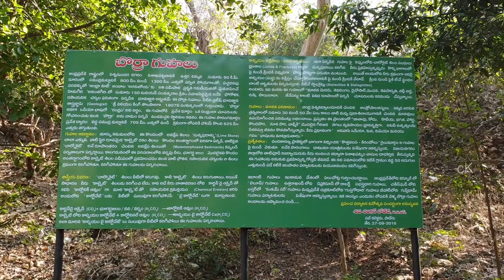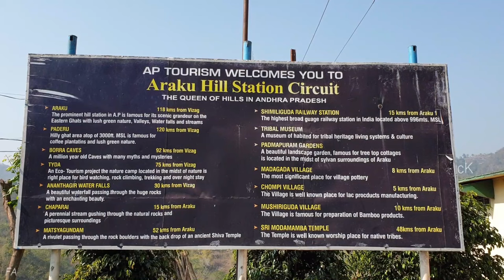Borra Caves Complete Video Tour | బొర్రా గుహలు | Araku Valley | Vizag To Borra Caves Road Journey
The Borra Caves, also called Borra Guhalu, are located on the East Coast of India, in the Ananthagiri hills of the Araku Valley of the Visakhapatnam district in Andhra Pradesh.

The caves, one of the largest in the country, at an elevation of about 705 m (2,313 ft), distinctly exhibit a variety of speleothems ranging in size and irregularly shaped stalactites and stalagmites. The caves are basically karstic limestone structures extending to a depth of 80 m (260 ft), and are considered the deepest caves in India.

History Of Borra Caves:
The native name for the caves is Borra Guhalu. Borra means hole in Odia language and guhalu means caves in Telugu language)

The caves were discovered in 1807, by William King George of the Geological Survey of India.

The caves are located in the Araku Valley of the Ananthagiri hill range and is drained by the Gosthani River. At the entry, the cave measures up to 100 m (330 ft) horizontally and 75 m (246 ft) vertically. Stalagmite and stalactite formations are found in the caves.

The average annual temperature of Araku hills, where the caves are situated, is about 25 °C (77 °F). The average annual rainfall reported is 950 mm (3.12 ft) (mostly occurring during the northeast monsoon). The Gosthani river provides water supply to the Visakhapatnam city.

Borra Caves Complete Video Tour.
Araku Valley Ghat Road Journey.
Vizag To Borra Caves Road Journey.